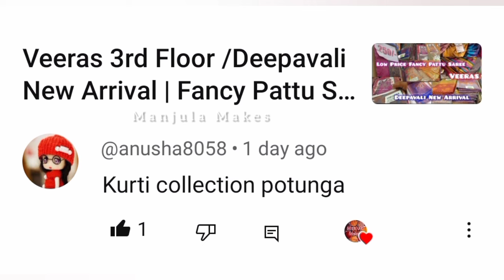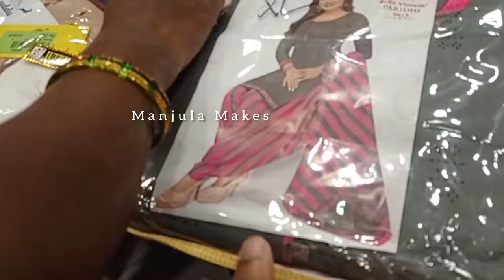Veeras Kurtis Collection | 3 piece Kurtis | Veeras 3rd Floor | Wholesale Readymade Kurtis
Veeras Diwali Kurtis Collection | 3 piece Kurtis | Veeras 3rd Floor | Wholesale Readymade Kurtis | Girls Readymades | Old Washermanpet, Mc Road | Best Wholesale dress shop in Chennai | Manjula Makes

Wholesale Shop
51-52/1, MC Rd, NN Garden, Washermanpet, Chennai, Tamil Nadu 600021
Open 10am to 9:45 pm
No Holidays
Online Shopping  Available
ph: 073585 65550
Metro - Sir Theyagaraya College Metro,
Bus Route 6D,
Stopping - RSRM Hospital

Chudithar girls Dresses | Sri Veeras Creations |  Rs 200 to Rs.2500 | Dress Collection | Sri Veeras Creations | Cotton Dress Materials  | Variety Design
sri veeras collections Washermanpet Chennai,  MC Road wholesale shop,
Vasundhara cotton dress materials,
low price dress materials, dress materials wholesale,
Veeras Diwali offer
veeras diwali sale
Veeras Creations vannarapettai 2024
special discount offer going in Chennai Veeras Creations
mc road
wholesale shop
MC Road Wholesale Market
Washermenpet Wholesale shops in Tamil
best saree shop Washermenpet
clothing
Chennai Street shopping Tamil
Best Street shopping in Chennai
Wholesale market
Chennai Shopping places
Shopping places in North Chennai
Aadi Discount offer sale in M.C.Road,
old Washermenpet, Chennai-21
M.C.Road
walking Tour
Vannarappettai dress shop
old washermenpet wholesale  shop
old washermenpet chudithar shop
best saree shop in vannarappettai
Daily wear Chudithar kurti
veeras latest sarees
Washermenpet Wholesale Shop
Vannarapettai wholesale market
mc road wholesale shop in Tamil
surplus clothes market
தள்ளுபடி விற்பனை
எம் சி ரோடு
பழைய வண்ணாரப்பேட்டை
சென்னை 21
North Chennai Wholesale Market
veeras creation
Chennai shopping places in Tamil
veeras shop Vannarappettai
Veeras Collections Washermenpet Chennai
sri Veeras Collections Washermenpet Chennai